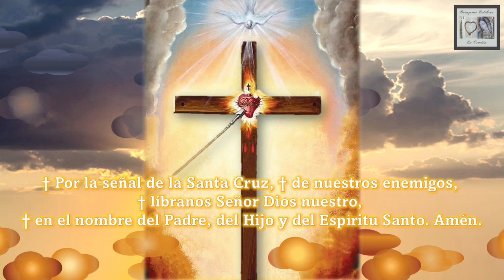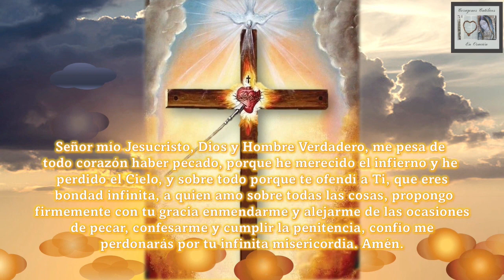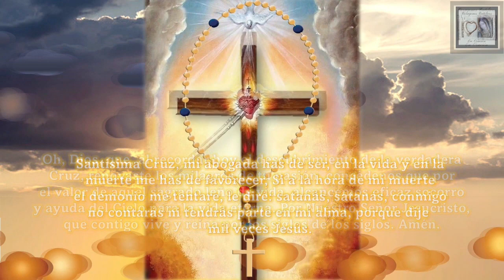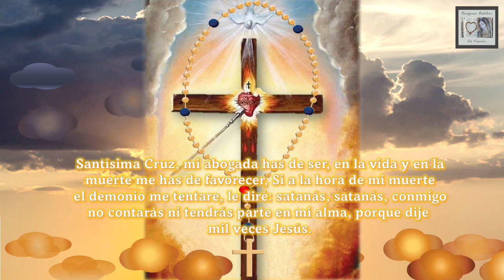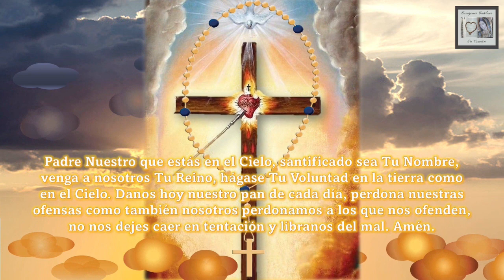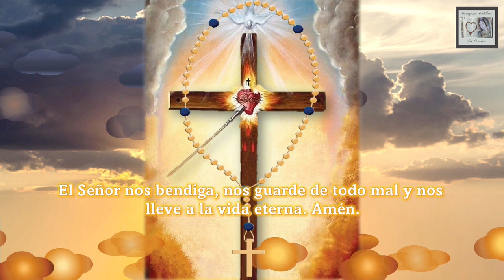Devoción de los 1000 Jesús 3 de Mayo 2023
Existe una devoción para hoy 3 de mayo día de la Santa Cruz: El rezo de los 1000 Jesús.
Esta devoción consiste en invocar el Nombre de Jesús mil veces para derrotar de las casas a las huestes del mal. Como testimonio del triunfo del bien sobre el mal se hace una cruz de madera o de ramos de olivo o utilizamos alguna que tengamos en casa.
El Nombre de Jesús significa Salvador. Éste viene del cielo.